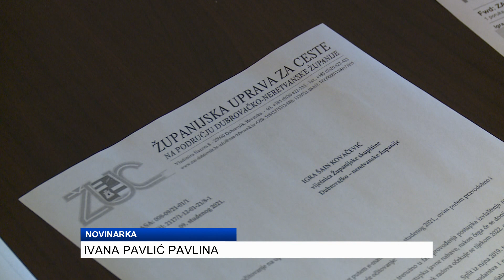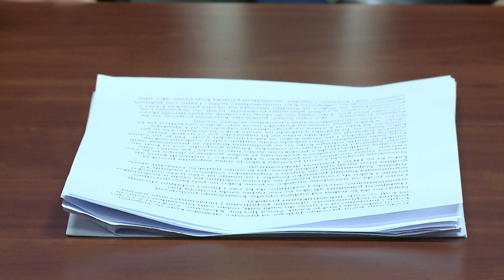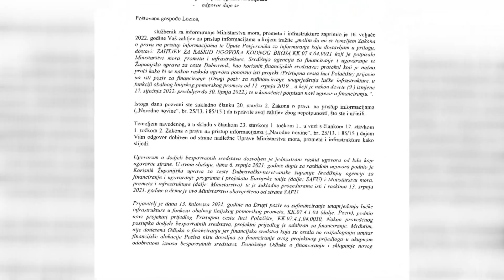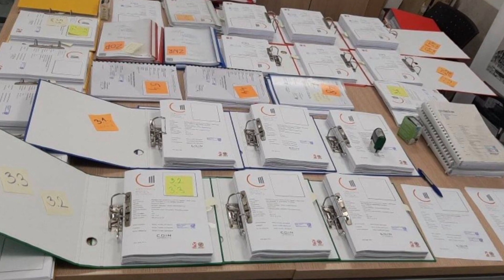Župan otkrio kako je ugovor za korčulansku cestu raskinut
DUTV Ravnatelj županijske uprave za ceste Ivo Kaštelan izbjegava dati odgovore na pitanja što je s rekonstrukcijom ceste Korčula Račišće, no zato pred našim kamerama župan Nikola Dobroslavić. On tvrdi da će Ministarstvo mora prometa i infrastrukture osigurati financijska sredstva za rekonstrukciju navedene ceste.